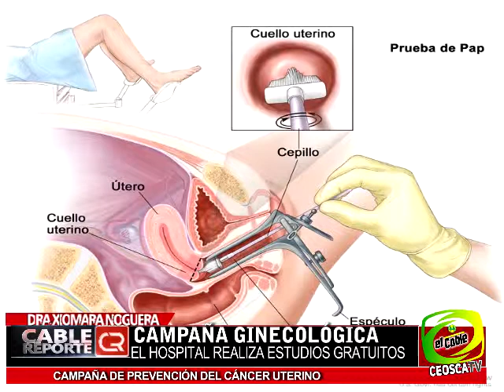CAMPAÑA PREVENCION GINECOLOGICA - PAP - DOCTORA XIOMARA NOGUERA